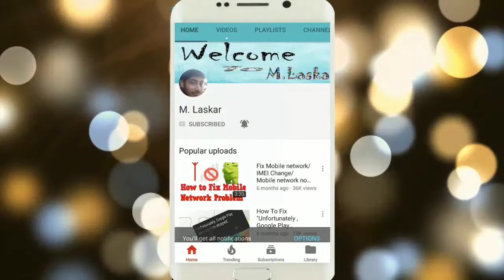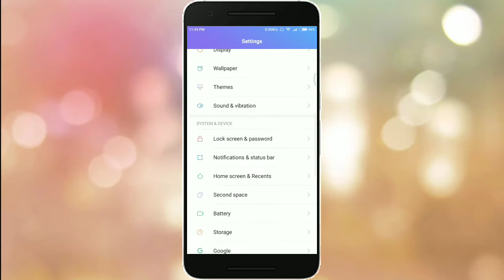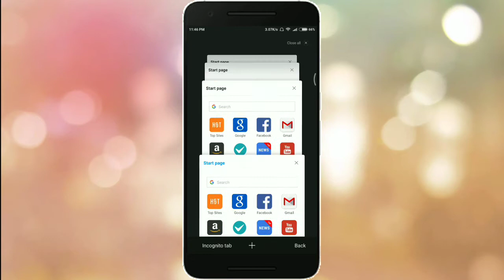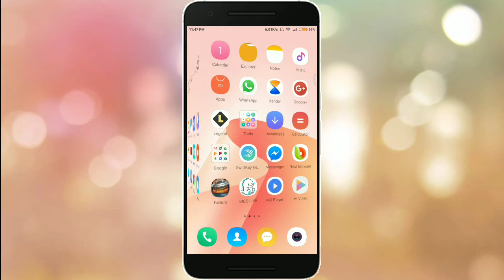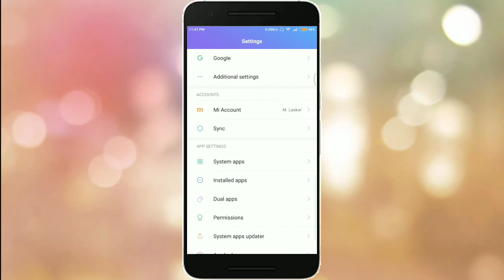Miui 9 Update 7.12.1 Fixed bugs stability Improved system stability Fix Optimized performance